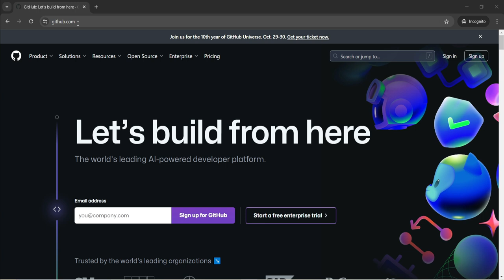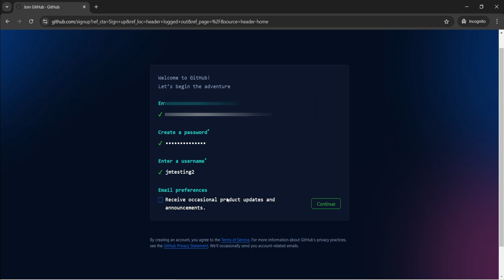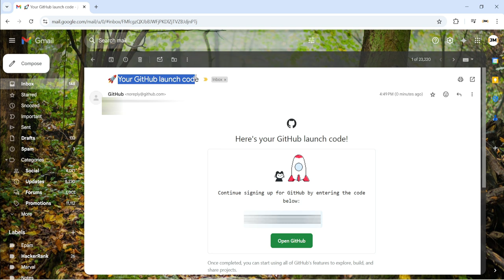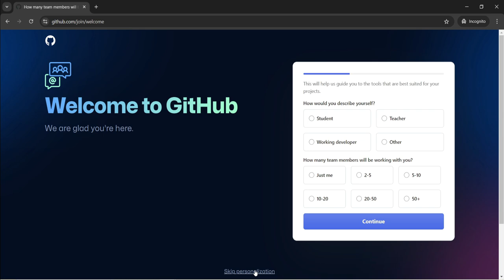¿Cómo crear una cuenta en github? Paso a Paso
En este video vamos a ver como crear una cuenta en github.